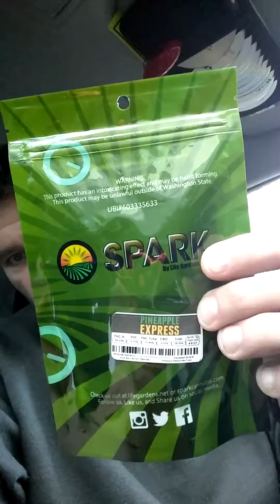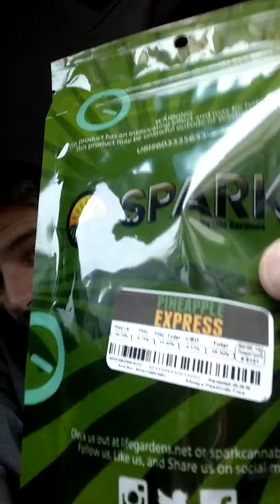REC. RUN × PINEAPPLE EXPRESS !!!!!!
Went to kush mart to get another half oz this time i picked up some " Pineapple Express". Cant wait to try it... Review coming tomorrow !!!